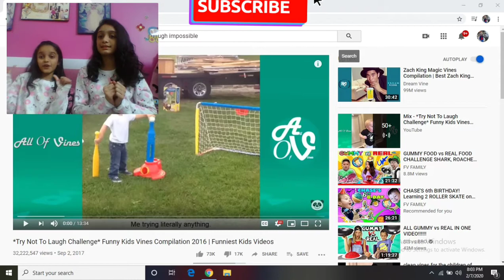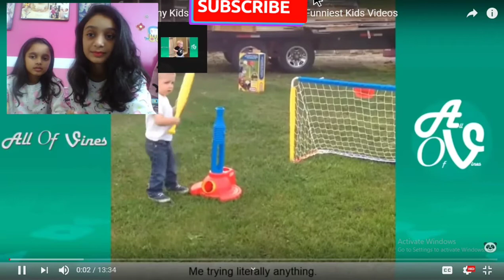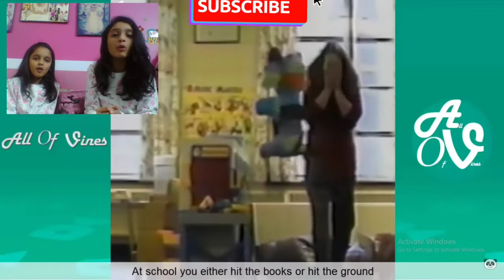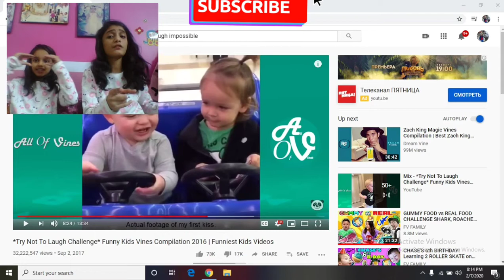TRY NOT TO LAUGH CHALLENGE!!!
So guys I really hope you enjoyed this video
suggest some video ideas on my

And

@IMAN'S CREATION

LOVE Y'ALL
SEE YA LATER
BYEEEEEE!!!